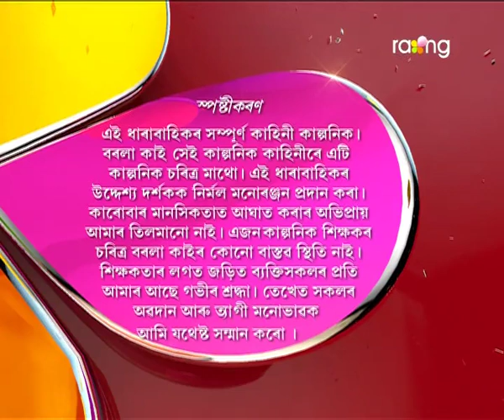Borola Kai | 19th Sept | Full Episode | No 444